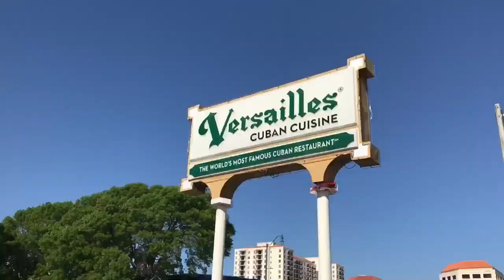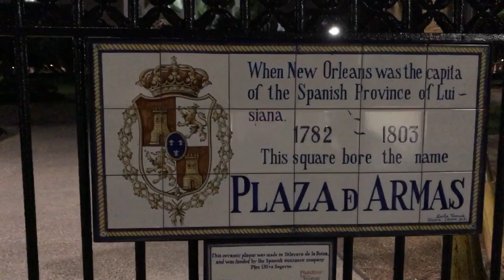Summer Road Trip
To Miami, New Orleans, Destin and Pensacola!